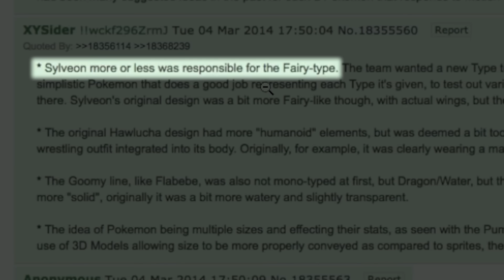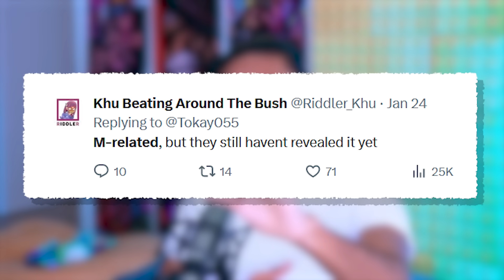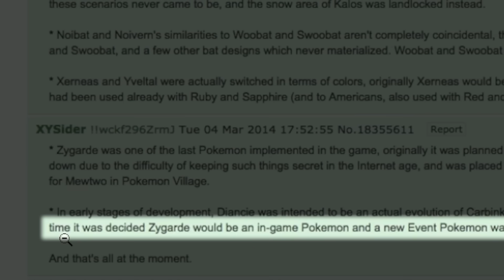Final Verdict: Is "Pokemon X and Y's Scrapped Story" A Hoax?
I had a lot of fun being as unbiased as possible through these! Now to give the truth, but remember at the end of the day it's just my opinion my dudes! Who really knows..

Hoax or true, which sounds more right to you?

SHANK that like button!

Pokemon X and Y & Pokemon Legends Z-A

Part 9 of 9, of X and Y's Alleged Scrapped Files! I enjoyed this a lot! Now we got the final verdict in